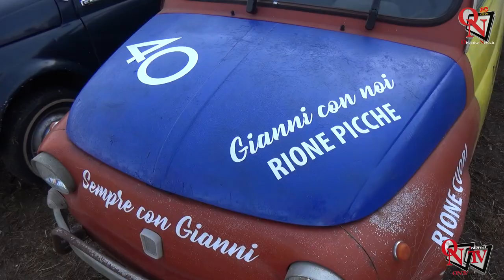RIVARA – “Ricordando Gianni in 500”: un successo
Intervista a Sara Furno